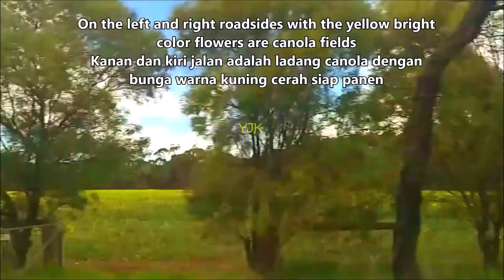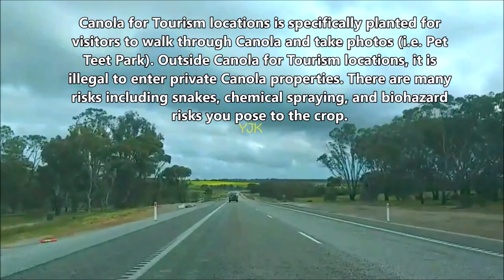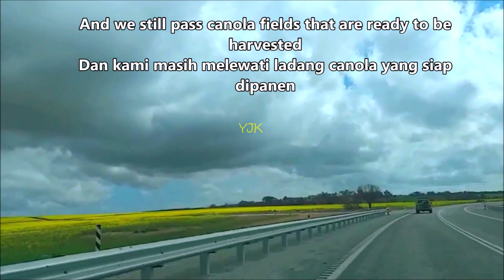Disini Ladangnya Minyak Canola | Driving in between canola fields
Asal usul minyak canola dari tanaman ini, Ladang Canola York
Canola berbunga di Lembah Avon, tanaman canola umumnya berbunga dari pertengahan Agustus hingga September tergantung pada curah hujan musiman dan waktu serta durasi berbunga yang bervariasi setiap musim.
Area berbunga besar dapat diamati di jalan Spencers Brook, Northam - York rd, dan di beberapa bagian di sebelah timur York. PET TEET PARK, menawarkan pengunjung satu-satunya ladang Canola yang dapat dilalui dan dibuka kembali untuk umum pada 27 Agustus untuk Musim Canola 2022.  Musim Canola 2022 telah berakhir dan para petani mulai memanen hasil panen mereka.

Large flowering areas can be observed on Spencers Brook road, Northam - York rd, and in some sections to the East of York. PET TEET PARK, offers visitors the only Canola fields that can be walked through and reopened to the public on 27 August for the 2022 Canola Season.

The origin of canola oil
Visiting the canola fields in York